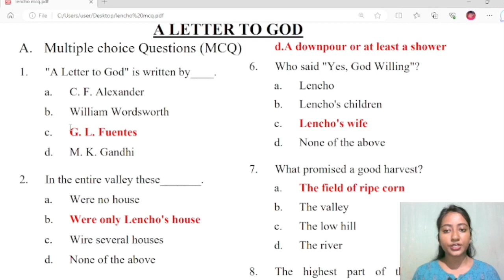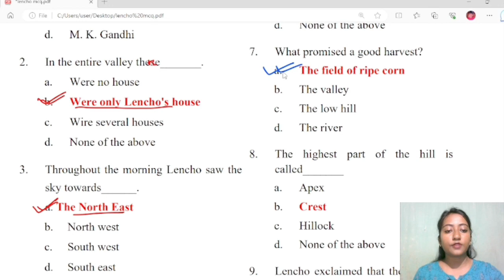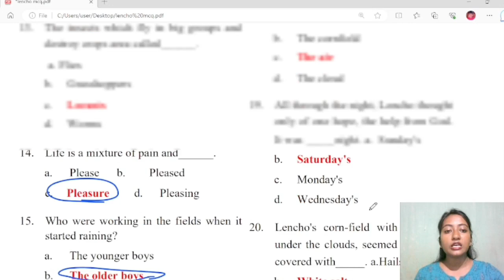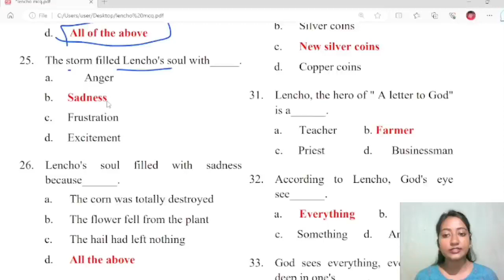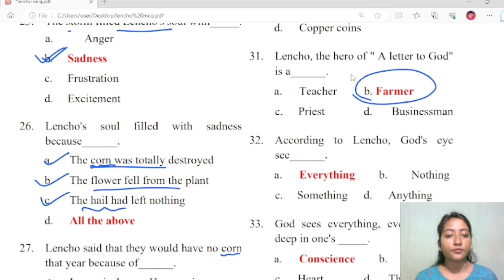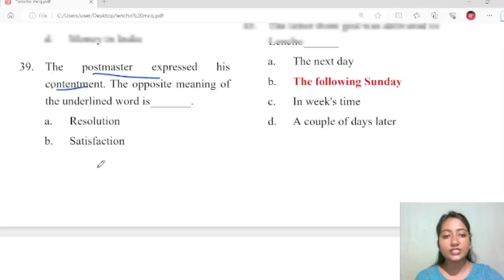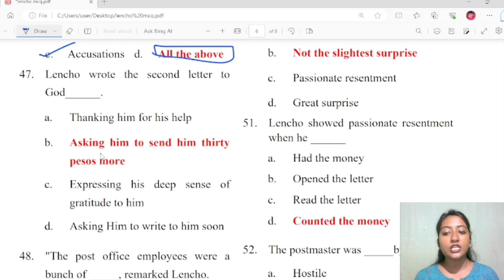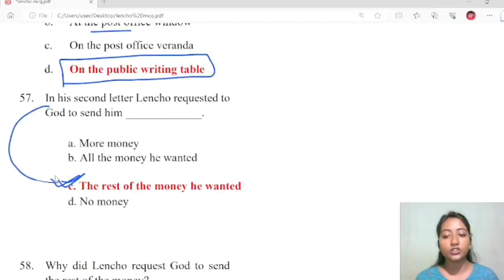Class 10 // Objective Question Revision// A Letter to God// Annual Exam Preparation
Verbs and it's forms (Episode -1)

Hello Learners,
Here is the MASTER CLASS for your annual revision, in which I've provided the best study material I hope it would be helpful in your studies.👍

This is an educational channel.If any images that is used in this video is yours then it could be mistakenly. Please be supportive and do not book copy strike 🙏.